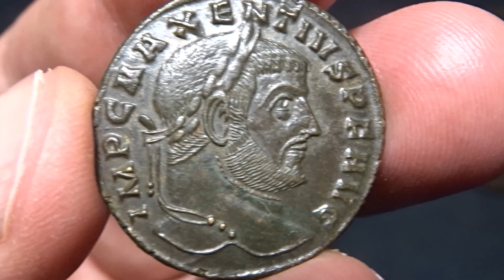Maksencjusz (Marcus Aurelius Valerius Maxentius), follis Akwilea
MAKSENCJUSZ 307-312, follis, Akwilea 307
Aw: IMP C MAXENTIVS P F AVG, popiersie cesarza w prawo.
Na głowie wieniec laurowy,
Rew: Roma siedząca na tronie w lewo, w sześciokolumnowej świątyni, wręczająca glob stojącemu przed nią cesarzowi, u ich stóp jeniec, dwie Wiktorie jako akroterion, wilczyca karmiąca bliźnięta na frontonie, CONSERV VRB SVAE, AQP
ładnie zachowany z patyną, rzadki
Waga 6,46g   średnica 26,5mm
RIC 113